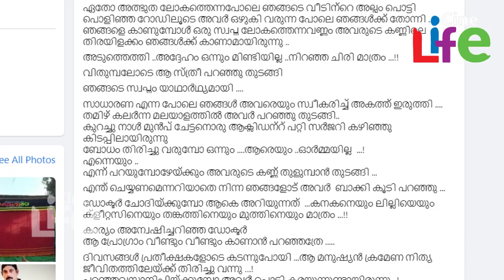ചേട്ടനൊരു ആക്‌സിഡന്റ് പറ്റി.. അളിയന്‍സ് പരമ്പരയുടെ ലൊക്കേഷനില്‍ പൊട്ടിക്കരഞ്ഞ് ഭാര്യ.. l Aneesh Ravi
ചേട്ടനൊരു ആക്‌സിഡന്റ് പറ്റി.. ഇപ്പോഴൊന്നും ഓര്‍മ്മയില്ല..!!
അളിയന്‍സ് പരമ്പരയുടെ ലൊക്കേഷനില്‍ പൊട്ടിക്കരഞ്ഞ് ഭാര്യ..!!